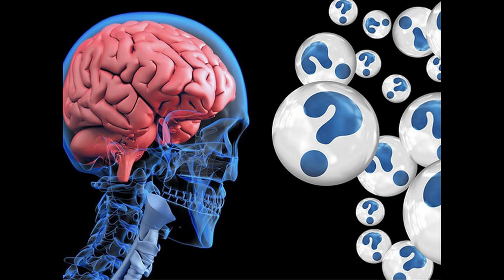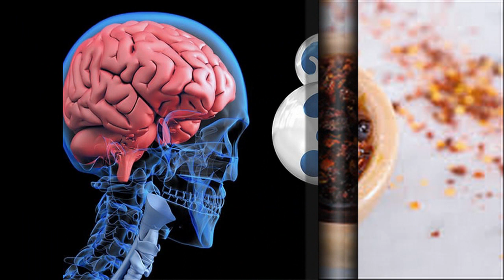நாள்பட்ட நோய்களை தடுக்கவும் உங்க நோயெதிர்ப்பு சக்தியை அதிகரிக்கவும் இந்த ஒரு எண்ணெய் போதுமாம்!